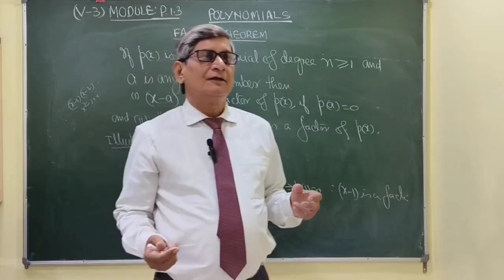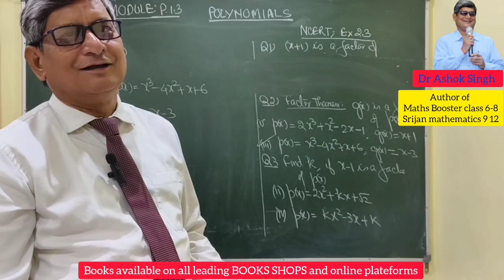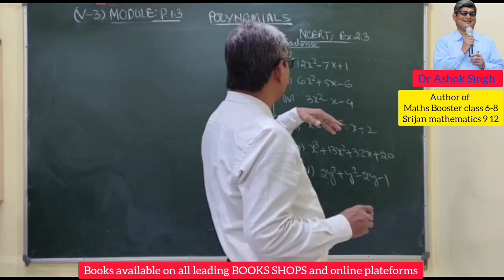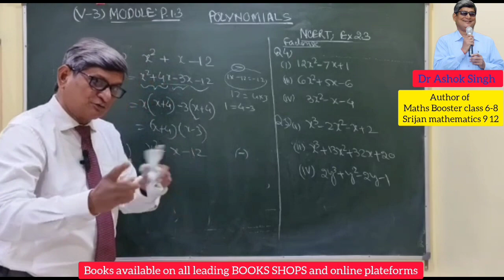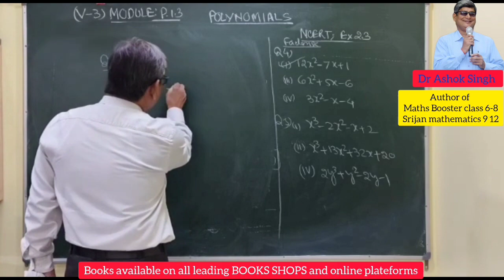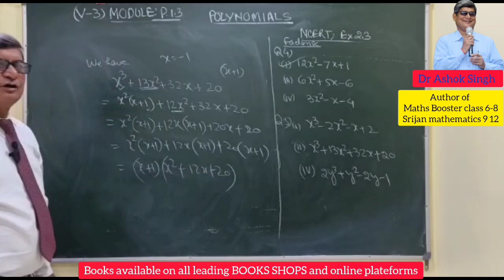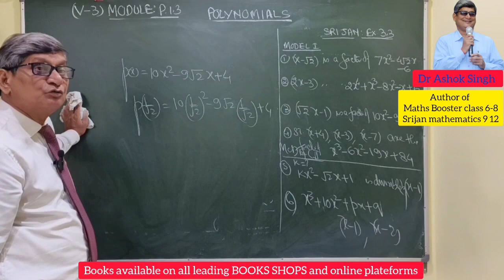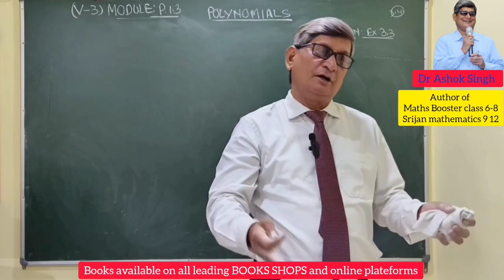CLASS-9 MATHS BY ASHOK SIR. POLYNOMIALS FACTOR THEOREM &FACTORISATION (NCERT:EX2.3+SRIJAN:EX 3.3)